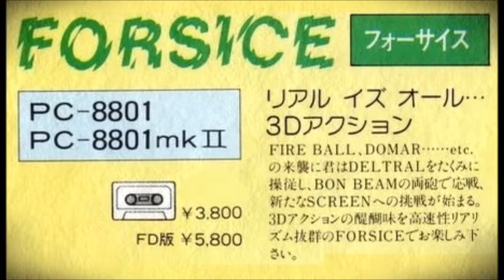フォーサイス ・ PC-88 ・ FORSICE 懐かしいゲーム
フォーサイス 懐かしくプレイ。
BCS ブレーンコンピュータ 1983
NEC PC-8801/mk2 用 シューティングゲーム
リアル　イズ　オール・・・
３Dアクション
「FIRE BALL、DOMAR・・・・・・etc.の来襲に君はDELTRALをたくみに操縦し、BON BEAMの両砲で応戦、新たなSCREENへの挑戦が始まる。３Dアクションの醍醐味を高速性リアリズム抜群のFORSICEでお楽しみ下さい。」
Music (op.ed) by Anonyment （アノニメント）